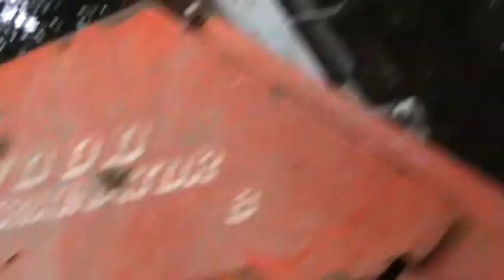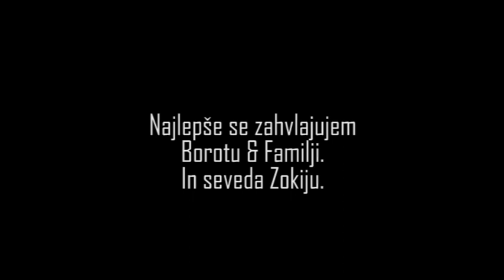Dokumentarec: Kmetija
Video, ki je tudi nastal za šolske potrebe ampak obstaja verzija "za javnost"*. To vam tukaj prikazujemo.
*ista kot za faks, samo da so drugačni napisi. ;)

Made for school purposes. That's what Slovene description is saying.

Music - Instrumental version of "Nitro Circus soundtrack", State of Massachusetts by Dropkick Murphys.